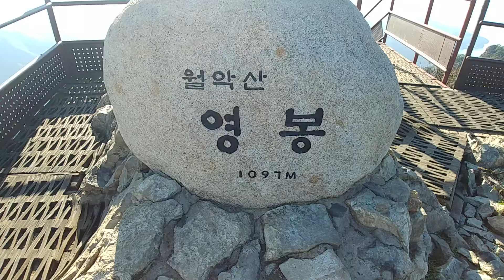월악산 영봉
월악산 영봉에서 본 풍광
화창하고 맑은 하늘, 고즈넉한 가을빛에서 월악산군의 마루금이 아름다웠던 산행